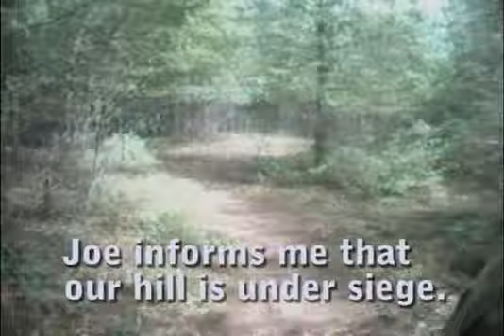It went all wrong! - Woodsball (paintball)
This one is quite embarassing, but it's too good not to post. This is woodsball with some co-workers (mostly), where it all went wrong.

I ran behind the enemy and took one of them out from behind. I was provided bad commummications, which lead me to kill a friendly, and then get completely flanked by the enemy. I did take 2 more out in the cross-fire though before I was pegged in the head/camera. :o

This was at Ultimate Paintball in Milton Ontario
Canada (close to Toronto).